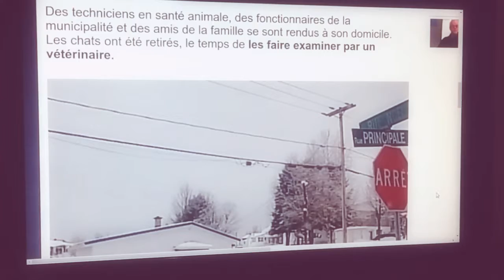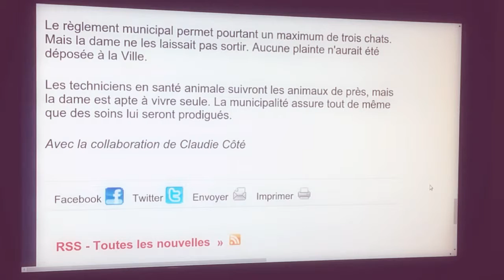Cat News: UPDATE - Abandoned by the health care system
The lady finally got help from the city who has been under fire for it's inactions. [2]